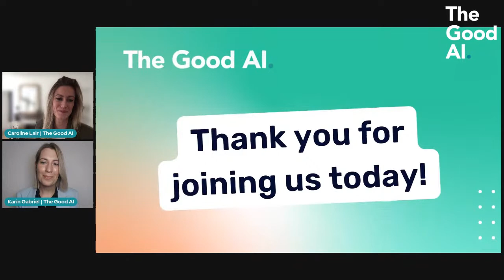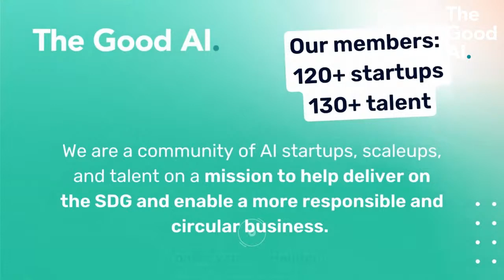The Good AI Conversation - ESG Data & Reporting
Among the significant advancements in investment management throughout the last ten years, the beginning of the Age of ESG — environmental, social, and governance factors— reflects the growing sensitivity of consumers and talent to how companies operate as factors in their buying or work decisions. Investors, who are concerned about companies adopting sustainable practices, are going under pressure to measure ESG criteria in their portfolios. However, a lack of data is making it difficult for them to assess long-term risks and rewards.

On top of it, sustainable finance policy brings another layer of complexity. The Corporate Sustainability Reporting Directive (CSRD) is the new EU legislation requiring all large companies to publish regular reports on their environmental and social impact activities, following  the very first common reporting framework for non-financial data. It will be challenging for reporting companies, as data collection and auditing is an arduous process requiring time and resources.

Computer algorithms that have been trained to collect and analyze more information than ever before can be a tremendous help to account for environmental, social, governance risks and opportunities within companies, which can be a massive task for human employees to do at a reasonable speed. AI will also filter essential data that investors currently lack, acting as the catalyst for sustainable investing at scale.

Speakers :

Patrick Wood Uribe, CEO of Util
Keith Bortoluzzi, CEO and Founder of Impactfull
Tomas van der Heijden, Co-Founder and CEO at Briink
Abdou Fall, Head of Datalab at Groupe Caisse des Dépôts
Karine Hoorens, Data Scientist at Groupe Caisse des Dépôts

About The Good AI
The Good AI is a catalyst for sustainability. We empower startups and talent using Artificial Intelligence to address and solve sustainability challenges in cooperation with impact organizations and business corporations.